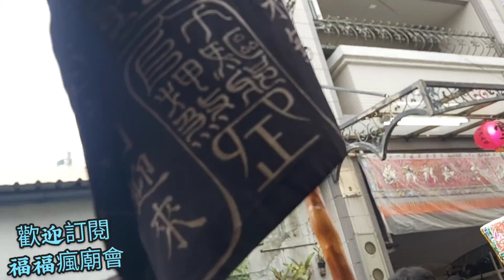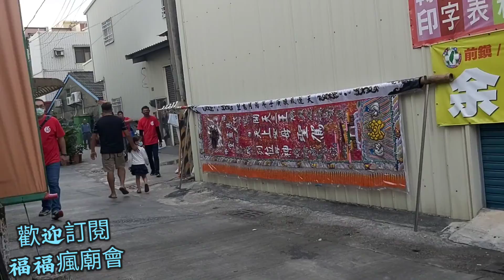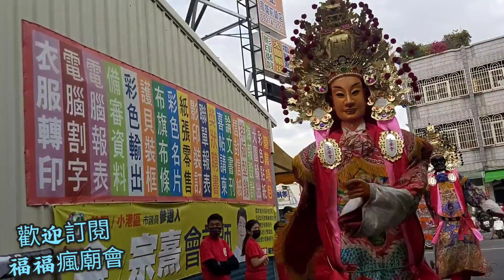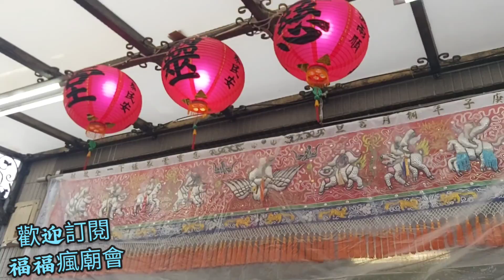黑頭?紅頭?你沒聽過的請神上轎咒